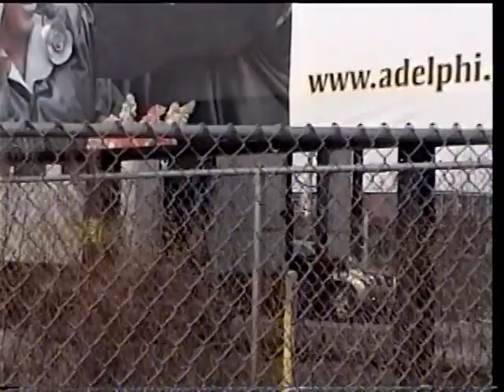17 LIRR MP15s Take Older Cars To Another Place East Garden City, NY 2007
Nice to see older trains in good shape